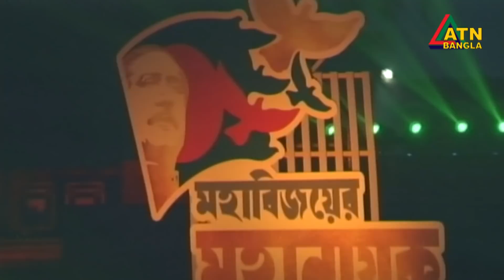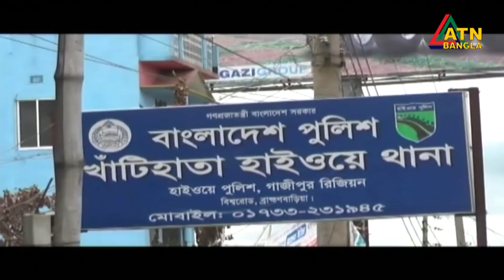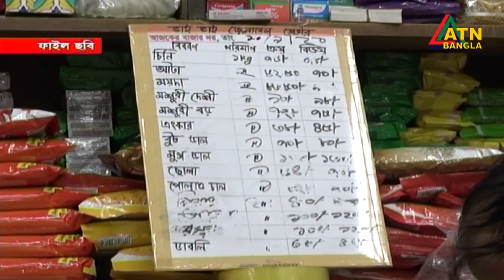এটিএন বাংলা সকাল ১০ টার সংবাদ । 17.12.2021 | ATN Bangla News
News Presented by- Afroza Akhter Kamal